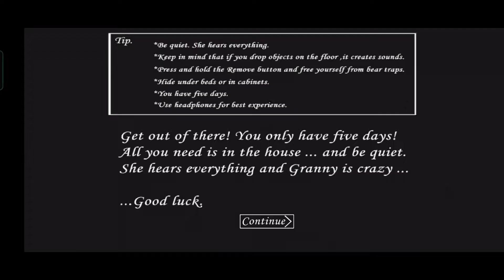Granny Full Gameplay [Door Escape]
You can also suggest me some games in Comment seccision.